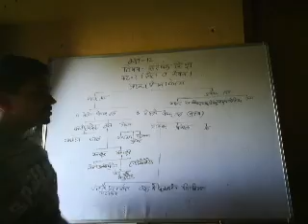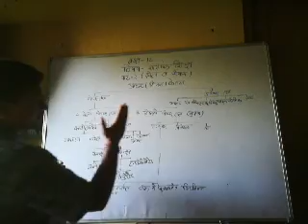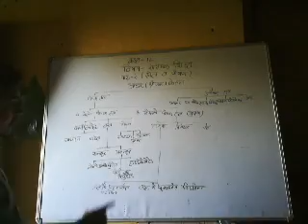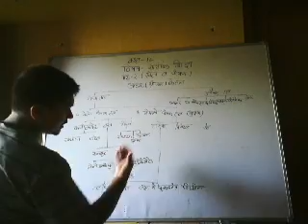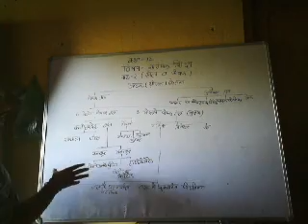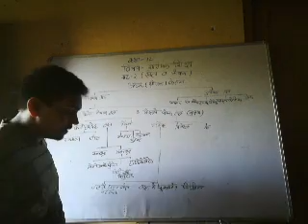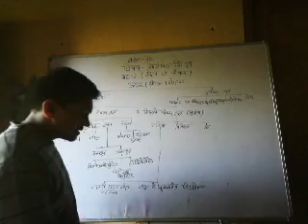VID class 12 physical education chapter 2 part 1 320x240